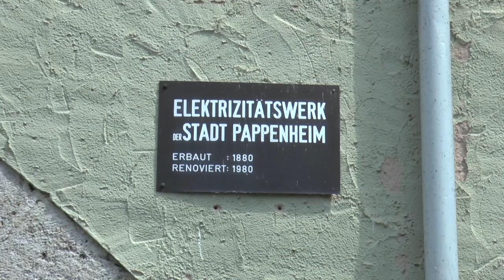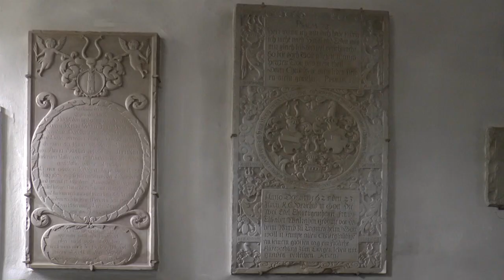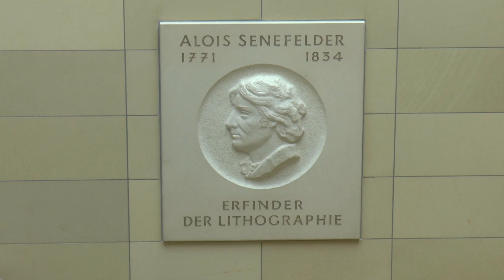Kanutour auf der Altmühl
5-tägige Kanutour auf der Altmühl von Treuchtlingen nach Kinding